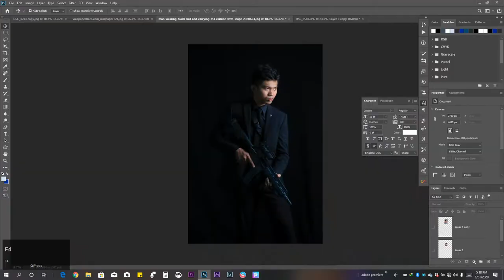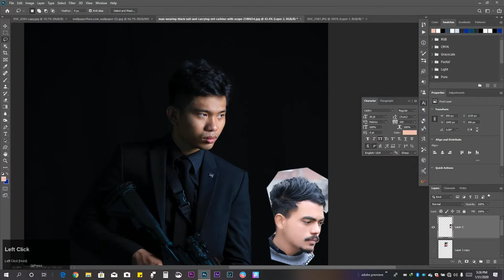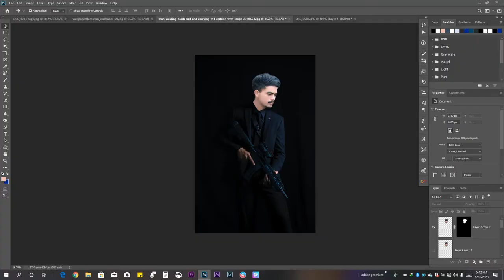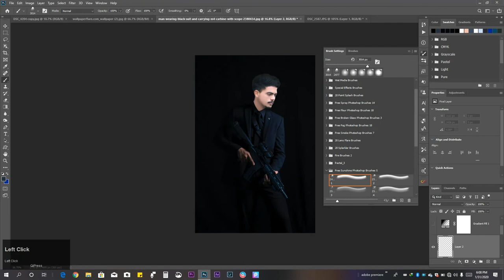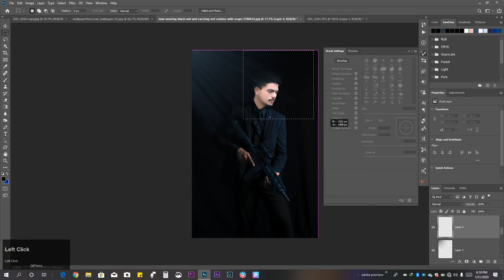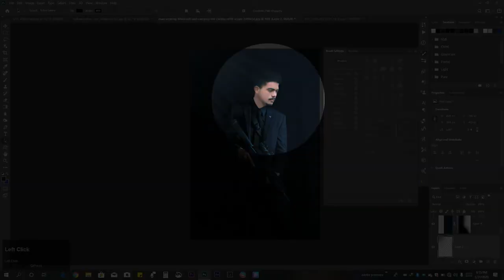high definition pix editing photoshop cc 2020